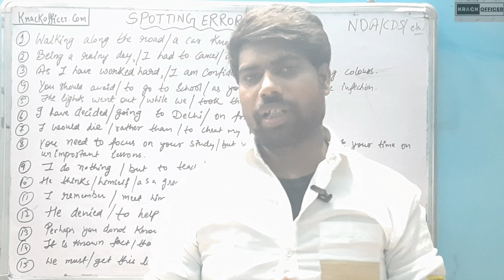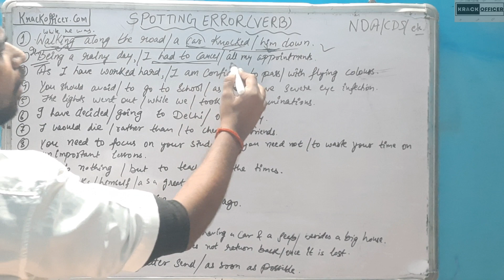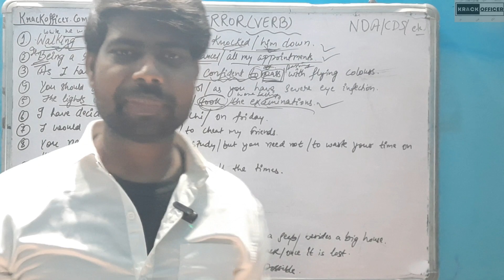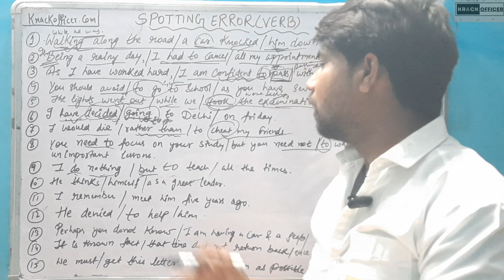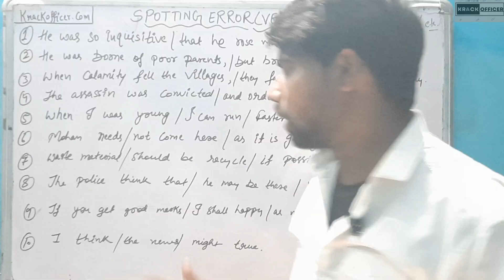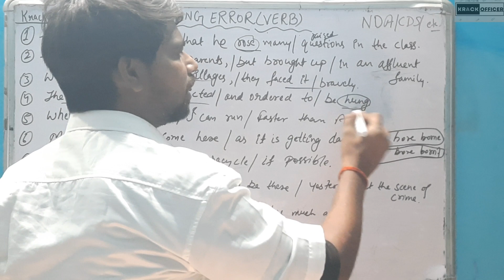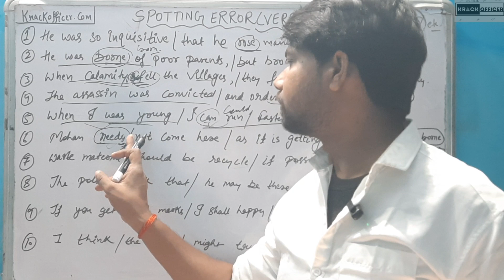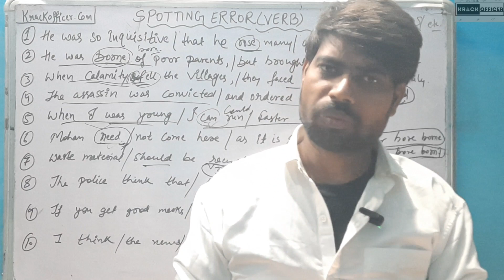nda cds verb # english spotting error# verb question